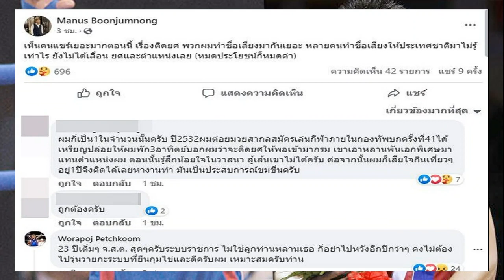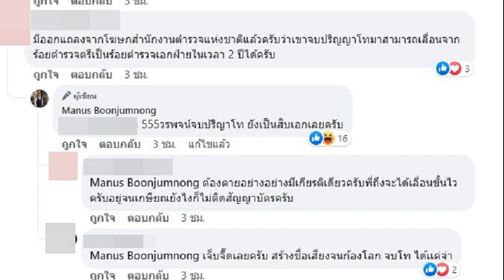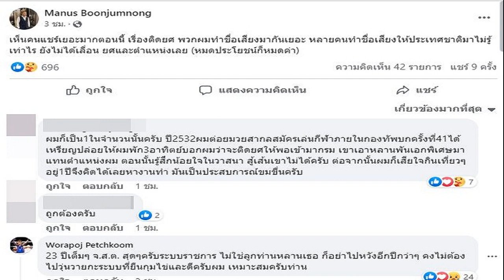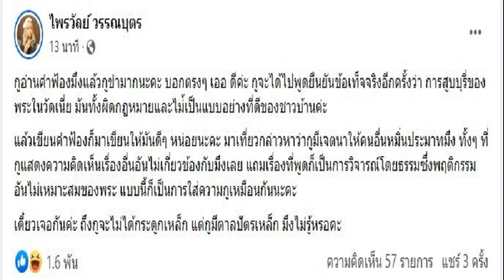2ฮีโร่โอลิมปิก อัดระบบราชการ 23ปีเต็มๆ เป็นแค่'จ ส ต ' พ้อไม่ใช่ลูกท่านหลานเธอ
2ฮีโร่โอลิมปิก อัดระบบราชการ 23ปีเต็มๆ เป็นแค่'จ.ส.ต.' พ้อไม่ใช่ลูกท่านหลานเธอ
2ฮีโร่โอลิมปิก อัดระบบราชการ 23ปีเต็มๆ เป็นแค่’จ.ส.ต.’ พ้อไม่ใช่ลูกท่านหลานเธอ ยังไม่ได้เลื่อน ยศและตำแหน่งเลย หมดประโยชน์ก็หมดค่า

หลังจากได้เลื่อนตำแหน่งเป็นผู้กองสาวแล้ว สำหรับ แคท อาทิติยา เบ็ญจะปัก วัย 27 ปี อดีตนักร้องและนางงาม ที่ผันตัวเข้ารับราชการตำรวจ และเพิ่งโพสต์เลื่อนยศเป็น ร.ต.อ.หญิง อาทิติยา เบ็ญจะปัก และยังดูแลงานในวงการบันเทิงเป็นผู้บริหารรายการคอนเสิร์ตลูกทุ่ง
ต่อมาเจอดราม่า เมื่อเพจดังตั้งข้อสังเกตการเลื่อนยศครั้งนี้ จากยศส.ต.ต.มาเป็นร.ต.อ. ใช้เวลาเพียง 4 ปี ก่อนทัวร์จะลงนักร้องดัง ด้านพล.ต.ท.อาชยน ไกรทอง โฆษกตร. เผยกรณีตำรวจหญิง ที่ผ่านอบรมกอส.และได้เป็น ร.ต.อ.หญิง ใน 2 ปี เผยไทม์ไลน์ เป็นส.ต.ต. ปี 63 เป็นร.ต.ต.ปี 64 ครองยศ 8 เดือน เป็นร.ต.ท. และอีก 1 ปี เป็นร.ต.อ.ทำได้ เพราะใช้วุฒิป.โท เพราะมีกฎก.ตร.กำหนดไว้

ล่าสุด มนัส บุญจำนงค์ นักมวยสากลแชมป์เหรียญทอง โอลิมปิก 2004 ที่กรุงเอเธนส์ ประเทศกรีซ และเหรียญเงิน โอลิมปิก 2008 ที่ประเทศจีน โพสต์เฟซบุ๊กเล่าถึงการรับราชการระบุว่า

“เห็นคนแชร์เยอะมากตอนนี้ เรื่องติดยศ พวกผมทำชื่อเสียงมากันเยอะ หลายคนทำชื่อเสียงให้ประเทศชาติมาไม่รู้เท่าไร ยังไม่ได้เลื่อน ยศและตำแหน่งเลย (หมดประโยชน์ก็หมดค่า)
จากนั้นมีชาวเน็ตและแฟนมวยเข้ามาคอมเมนต์ให้กำลังใจจำนวนมาก โดยมีชาวเน็ตคนหนึ่งระบุว่า “มีการแถลงจากโฆษกสำนักงานตำรวจแห่งชาติแล้วครับว่า เขาจบปริญญาโทมาสามารถเลื่อนจากร้อยตำรวจตรี เป็นร้อยตำรวจเอก ฝ่ายในเวลา 2 ปีได้ครับ” ต่อมามนัสคอมเมนต์ตอบกลับว่า “วรพจน์จบปริญาโท ยังเป็นสิบเอกเลยครับ
ก่อนที่วรพจน์ เพชรขุ้ม อดีตนักมวยสากลเหรียญเงิน โอลิมปิก 2004 ที่ประเทศกรีซ จะเข้ามาคอมเมนต์ว่า “23 ปีเต็มๆ จ.ส.ต. สุดๆ ครับระบบราชการ ไม่ใช่ลูกท่านหลานเธอ ก็อย่าไปหวังอีกปีกว่าๆ คงไม่ต้องไปวุ่นวายกะระบบที่ยืนกุมไข่และดีครับผม เหมาะสมครับท่าน